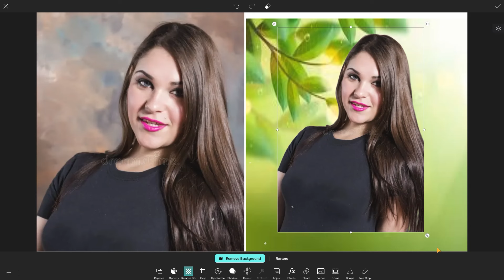Edit Raw Photos & Make Them Pop In Photoshop | Camera Raw Color Grading Tutorial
This tutorial is about how to edit your RAW photos or images in Photoshop camera raw or Lightroom in-order to get back those beautiful colors the way you were looking at the photos in Your camera screen or how you look at the colors of JPEG files on your computer screen.

This Tutorial is about how you can convert your raw files or photos into JPEG while regaining the beautiful and vibrant colors that are similar to the JPEG files that you always see on your camera screen.